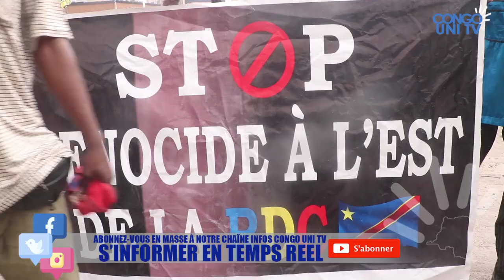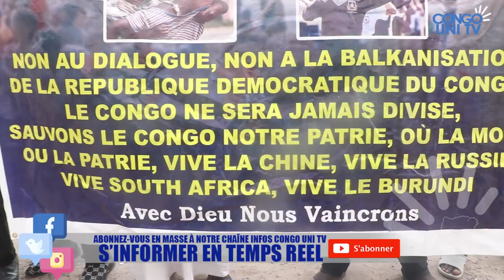🔥URGENT TENSION A KINSHASA CE MATIN PEUPLE ATOMBOKI LISUSU CONTRE L'UE, MOTO EPELI AMBASSADE FERME